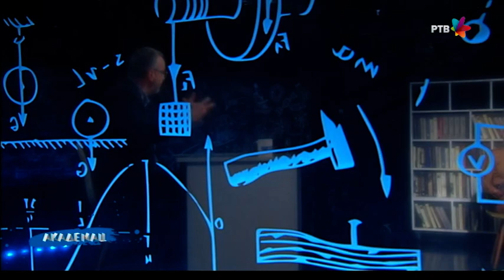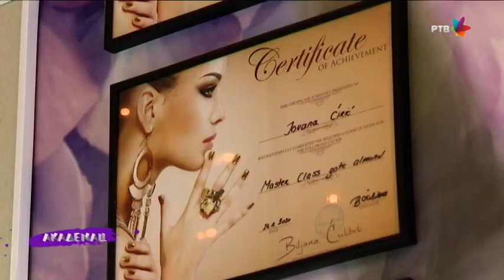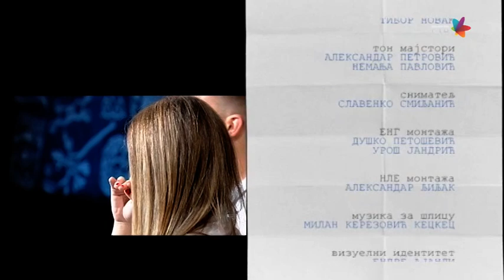Akademac br. 279 Rezervna profesija Gost; Ranko Rajović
U studiju kојi asocira na fakultet, debatom, 6 studenata polemiše o aktuelnim studentskim pitanjima. Voditelji, takođe student- imaju  ulogu medijatora. Sagovornik u studiju je I osoba od autoriteta (profesor, dekan, rektor, sociolog, psiholog, predstavnik studentskih organizacija...) Ideja je da se ovom TV debatom postigne jedno tanano osluškivanje mladih, njihovih stavova, strahova i težnji, ali i mogućnost rešenja problema iz gledišta mladih. Rubrike koje se emituju u okviru emisije su svojevrsni putokazi i elektronski informatori za studente

Urednica i autorka: Tamara Burević
Reditelj: Manuel Srbin i Nedeljko Budak
Voditelji: Milijana Mićunović i Ognjen Medić